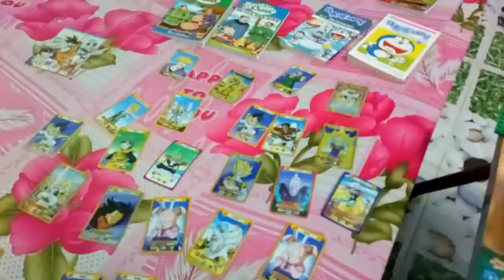Bin và đồ chơi - Vlog #1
Kênh về đồ chơi trẻ em

Hình ảnh trong video được sự cho phép của cha mẹ.